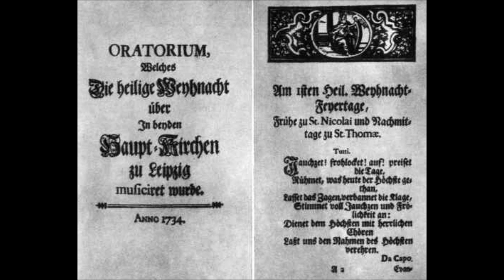Weihnachtsoratorium / J.S. Bach - 08 - Großer Herr und starker König (Arie Bass) - 1.Teil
Dresdner Kreuzchor
Dresdner Philharmonie
Martin Flämig

Arleen Augér (Sopran)
Annelies Burmeiser (Alt)
Peter Schreier (Tenor)
Theo Adam (Bass)
Dresden, Studio Lukaskirche 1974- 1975

Großer Herr, o starker König,
Liebster Heiland, o wie wenig
Achtest du der Erden Pracht!
Der die ganze Welt erhält,
Ihre Pracht und Zier erschaffen,
Muss in harten Krippen schlafen.